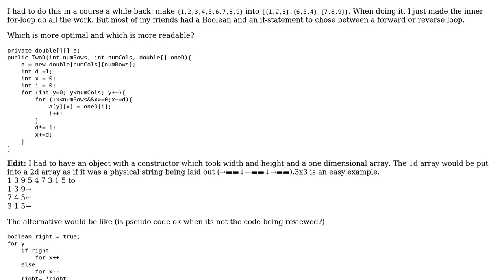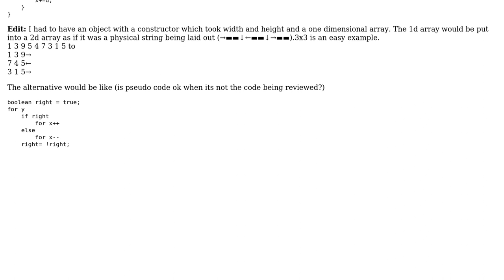Code Review: Switching directions in iterating 2D arrays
With thanks & praise to God, and with thanks to the many people who have made this project possible! | Content (except music & images) licensed under CC BY-SA | Music | Images & others | With thanks to user SylvainD user Old Badman Grey and the Stack Exchange Network Trademarks are property of their respective owners. You are responsible for your own actions.